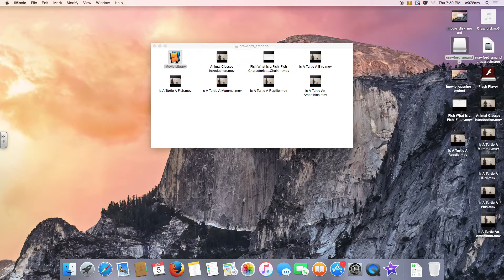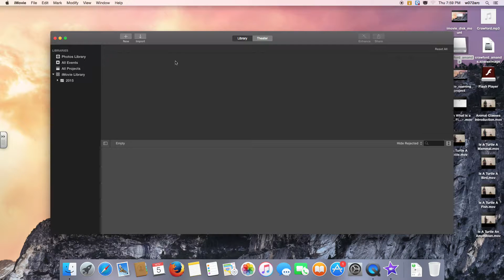Import .movs into iMovie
Watch this screencast to see how to import your .mov files into iMovie.